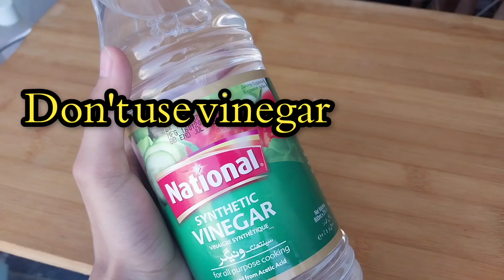5 minutes craft | How to Clean Acrylic Paint Brushes Very Fast | how to clean dirty paint brushes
How to Clean Acrylic Paint Brushes Very Fast | how to clean dirty paint brushes | Acrylic Paint